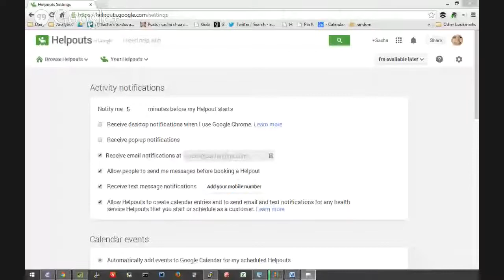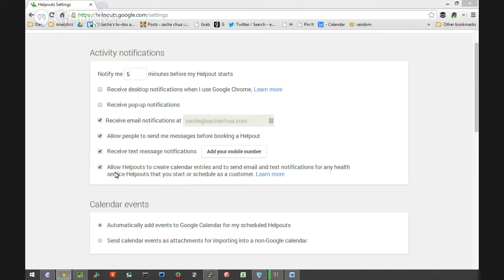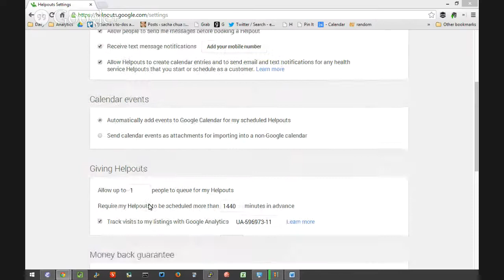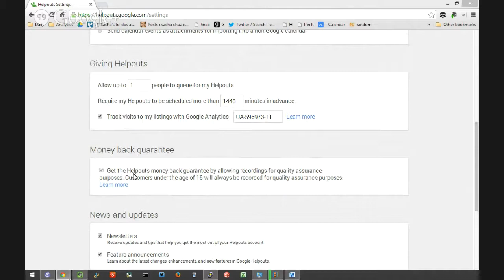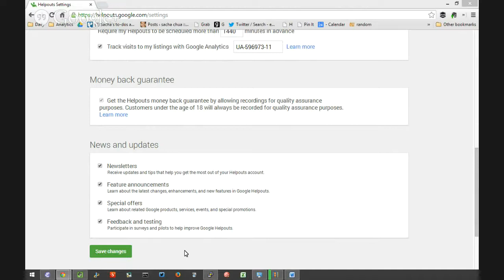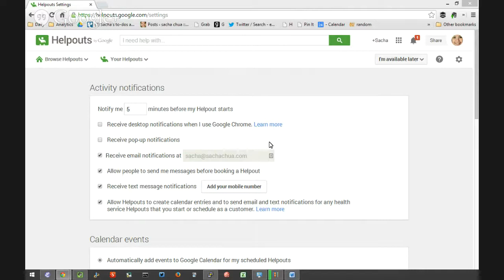HHO007: Setting up your Helpouts for success